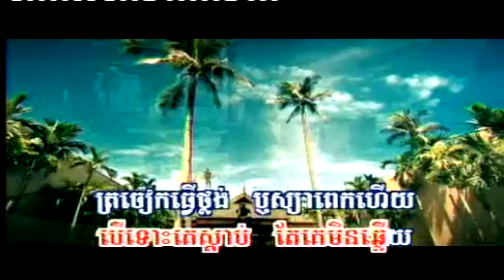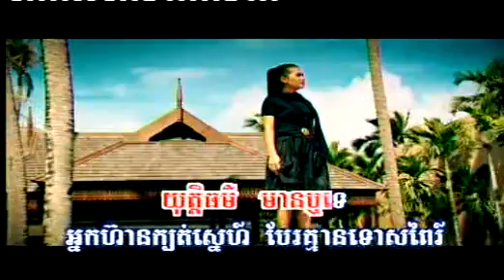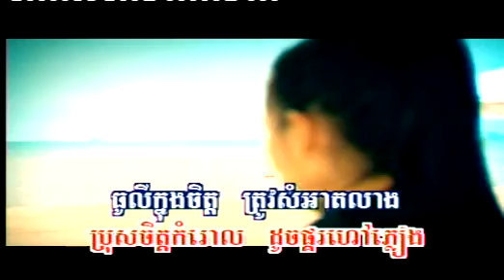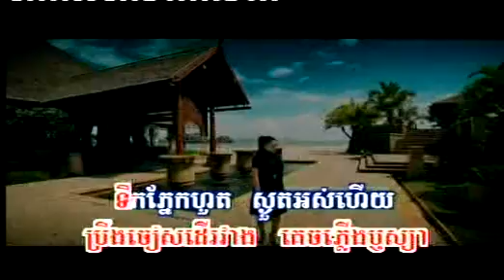Hourt Tirk Pnek - Nisa